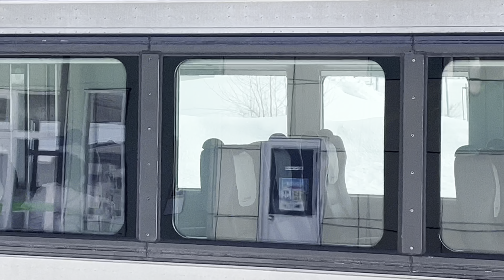和寒駅を発着するキハ54系快速なよろ2号、普通列車323D、ハマナス編成特急宗谷、キハ261系特急サロベツ2号［@JR北海道宗谷本線］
和寒駅を発着する旭川行き快速なよろ2号、名寄行き普通列車323D、稚内行きハマナス編成特急宗谷、旭川行き特急サロベツ2号です。着いた時はまだ−18℃くらいでした。

Nayoro 2 (rapid train) bound for Asahikawa departing from Wasamu Station on the JR Hokkaido Soya Main Line, local train bound for Nayoro, Hamanasu limited express Soya bound for Wakkanai, Kiha 261 series limited express Sarobetsu 2 bound for Asahikawa

जेआर होक्काइडो सोया मेन लाइन पर वासामु स्टेशन से प्रस्थान करने वाली नायोरो 2 (रैपिड ट्रेन) असाहिकावा के लिए बाध्य है, नायोरो के लिए जाने वाली लोकल ट्रेन, हमानासु सीमित एक्सप्रेस सोया वक्कानई के लिए बाध्य है, किहा 261 श्रृंखला सीमित एक्सप्रेस सरोबेत्सु 2 असाहिकावा के लिए बाध्य है

JR北海道宗谷本线和寒站出发的名寄2号（快速列车）开往旭川方向、名寄方向普通列车、滨名洲特急宗谷方向稚内方向、纪叶261系列特急佐吕别2号开往旭川

Nayoro 2 (Schnellzug) fährt nach Asahikawa und fährt vom Bahnhof Wasamu auf der JR Hokkaido Soya Main Line ab, Nahverkehrszug fährt nach Nayoro, Hamanasu Limited Express Soya fährt nach Wakkanai, Kiha 261 Limited Express Serie Sarobetsu 2 fährt nach Asahikawa

Наёро 2 (скорый поезд), направляющийся в Асахикаву, отправляющийся со станции Васаму на главной линии JR Хоккайдо Соя, пригородный поезд, направляющийся в Наёро, ограниченный экспресс Хаманасу Соя, направляющийся в Вакканай, ограниченный экспресс серии Kiha 261 Саробецу 2, направляющийся в Асахикаву